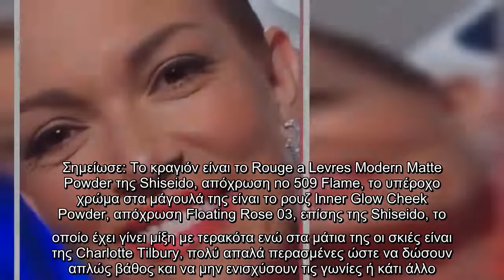GNTM: Tο μακιγιάζ της Βίκυς Καγιά σε χορταστικό close up και λεπτομέρειες από τα προϊόντα!